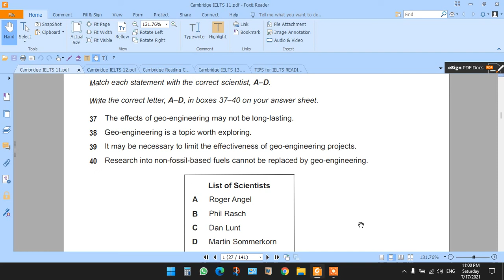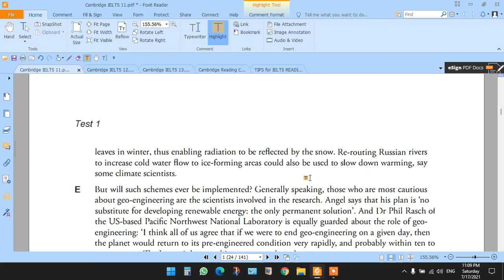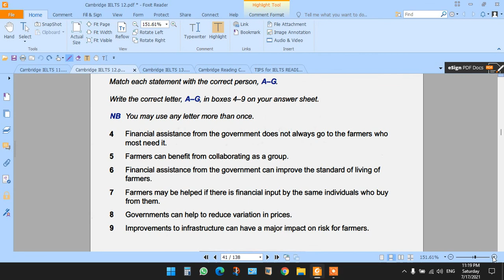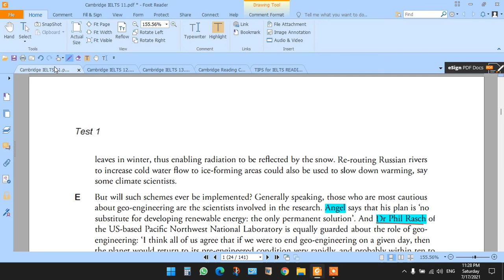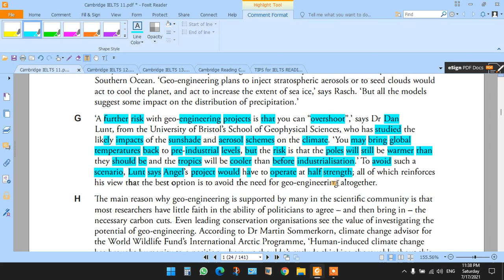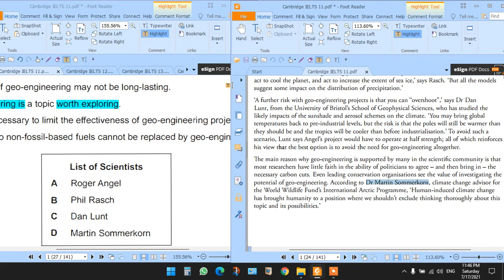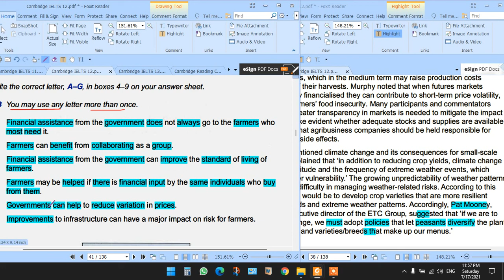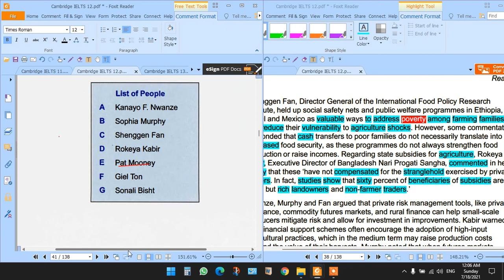সম্পূর্ণ বাংলায় IELTS_Reading Matching_Names এর সহযতম ক্লাস, For class WhatsApp_Call-01732770103